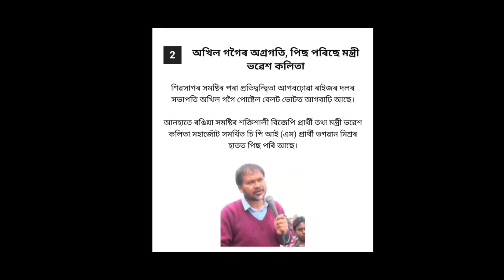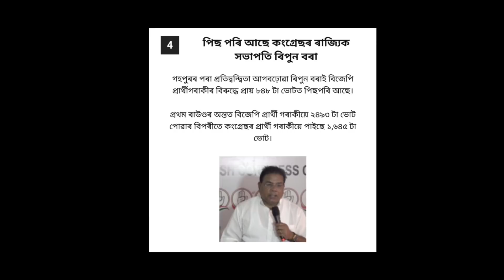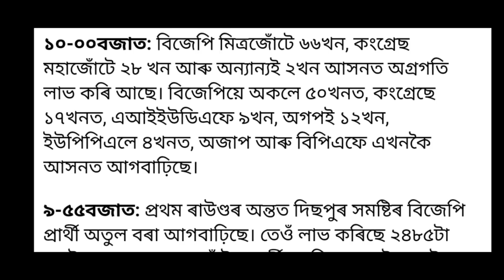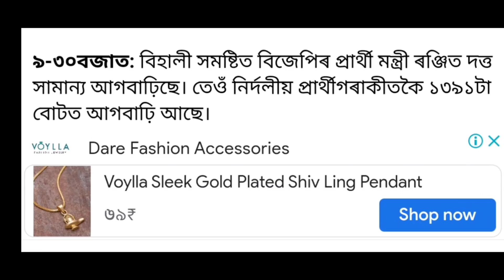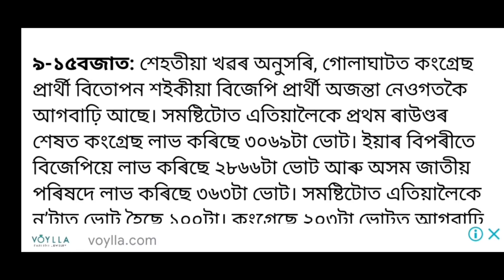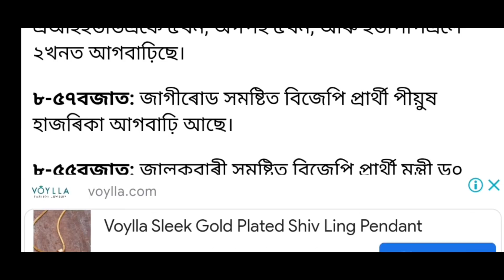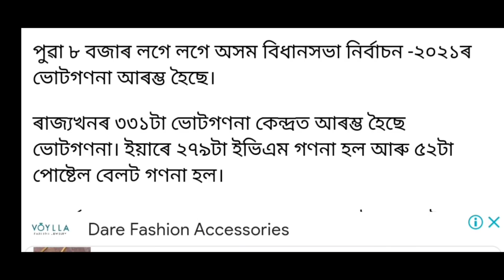BIG BREAKING | এতিয়ালৈ মিত্রজোটে আগবাঢ়িছে | Assam Assembly Election 2021 LIVE Updates, চৰকাৰ BJP ৰ